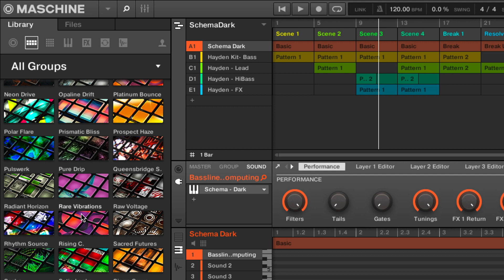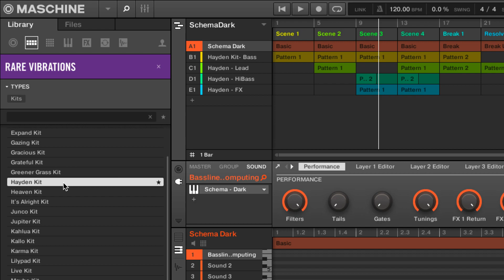Schema Dark + Rare Vibrations + Puzzle of Positivity - Maschine Mk3 beat making & jigsaw time-lapse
Watch me solve "Puzzle of Positivity” by Gibsons while I make beats on my Maschine Mk3 using the new Schema Dark instrument and Rare Vibrations Maschine expansion.

00:00 Intro
01:05 Jigsaw time-lapse
02:52 Jigsaw review
03:12 Outro